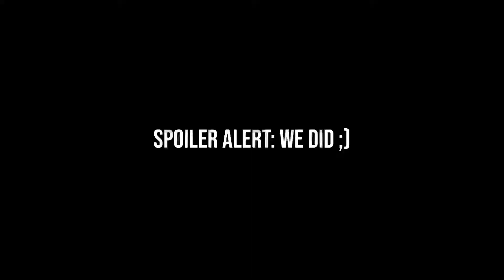Food Frenzy | Holiday Edition!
Food Frenzy is back! New hosts Maddie and Marina go out and try some holiday themed desserts and drinks.

Video edited and recorded by Madelyn Clark and Marina Williams.